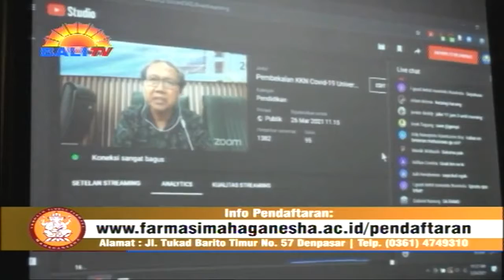KOMBINASI DARING DAN LURING TEPAT UNTUK PERGURUAN TINGGI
MELONJAKNYA KEMBALI COVID-19 DI BALI, MENYEBABKAN DITUNDANYA PEMBELAJARAN TATAP MUKA DI TINGKAT PENDIDIKAN DASAR HINGGA MENENGAH. NAMUN, UNTUK PENDIDIKAN TINGGI MASIH BELUM ADA ATURAN DARI PEMERINTAH PUSAT. JIKA DIBERLAKUKAN TERHADAP PERGURUAN TINGGI, SEYOGYANYA DILAKUKAN DENGAN KOMBINASI DARING DAN LURING.